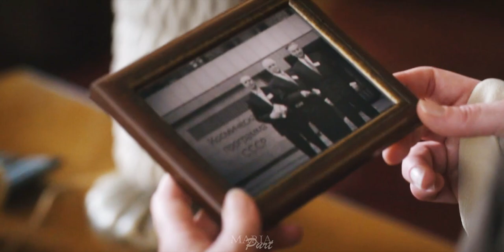Soon it will be spring || Irina Morozova fan video (For All Mankind)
Irina is the most exciting character for me in season 4, so I made a character study fanvid.

Made for fun, no profit gained.